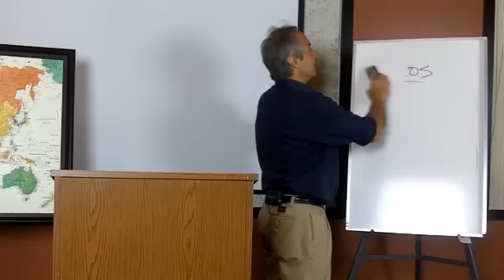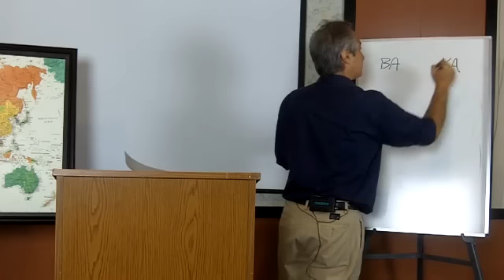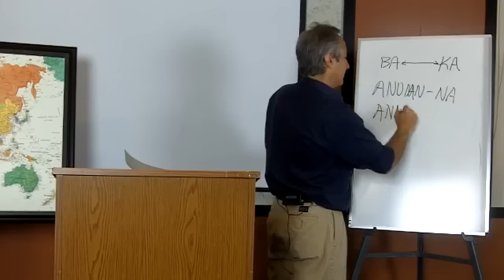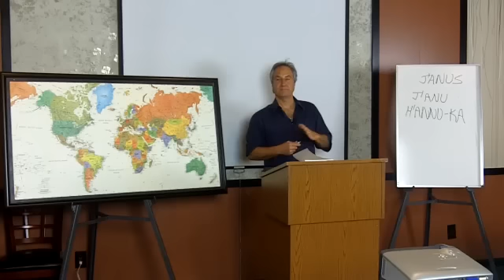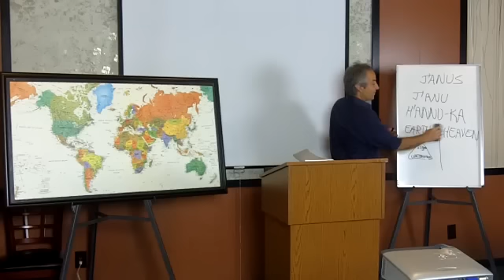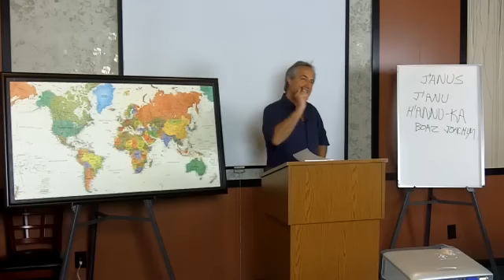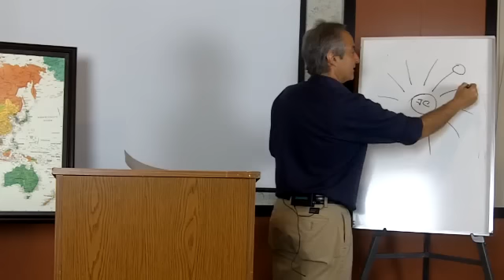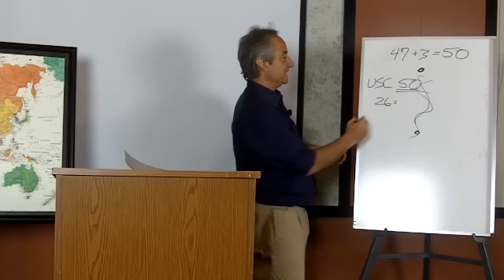How It All Fits Together - Part 6 of 17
To learn more about the esoteric underpinnings of our current civilization, how the world system really works, and improve your "decoder ring" for seeing how the various puzzle pieces of truth fit together to reveal a clearer picture of the quantum whole of this reality,

This video presentation was recorded in the summer of 2011. Much much more has been learned and synthesized into a comprehensive, holistic understanding of our world and how it works. Come join our growing society and let's work together for REAL solutions to the problems we all face.

For more information have a look at our two web sites and come visit us here regularly as we build this channel.